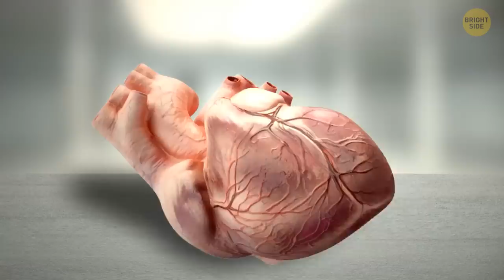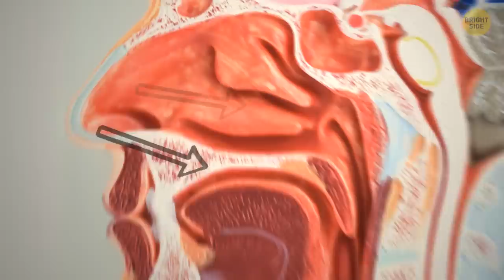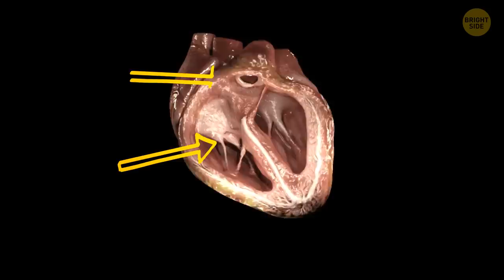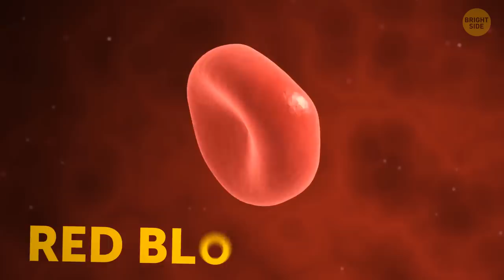If You Wondered Why Your Body Does That, Now You Know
In 10 years from now, you’ll be a completely different person! Well, at least your skeleton will be. Next time you’re tuning in to your favorite song, try to pay some attention to your heartbeat. If you listen closely, you’ll notice that sometimes your heartbeat may synchronize with the rhythm of the song. Have you ever noticed that your fingernails grow faster than those on your toes? These are just some of the many awesome body facts you didn't know.